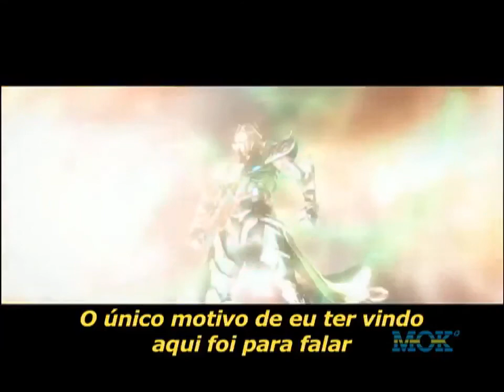MOK - TITANFALL - LEGO THE HOBBIT BUDDY-UP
28/03/2014
ANÁLISE - Titanfall
TOY - Gandalf, The White
GAME - LEGO The Hobbit Buddy-Up
CINEMA - Os Cavaleiros do Zodíaco - A Lenda do Santuário
Concurso Cultural "War Machine"

Sob o comando de Luciano Amaral (lucianoamaral.com), você ficará por dentro de tudo que rola no mundo da tecnologia, videogames, internet, gadgets, etc.
MOK - Todos os dias inédito às 20h30, e com reprises às 01h15, 11h15 e 16h45.
São 24 horas de Games, Cinema, Música e Informação no Canal 122 da NET, Canal 118 da Claro TV, 16 da Vivo TV, 430 no DTH da OiTv, 30 da OiTv e 86 da Sky.
E não deixe de dar uma passada no blog do programa